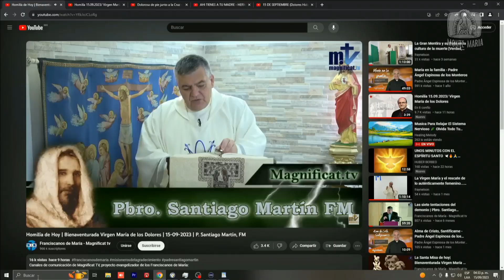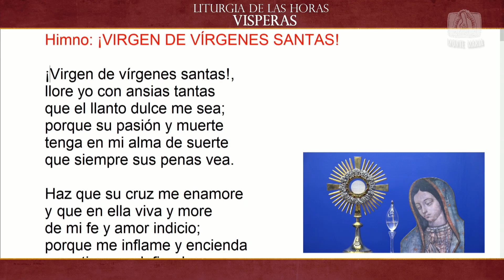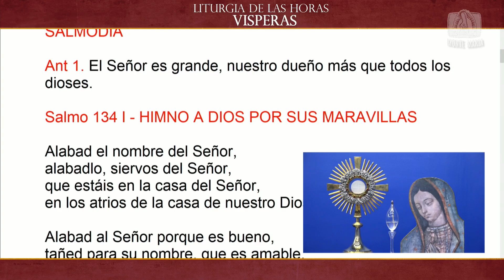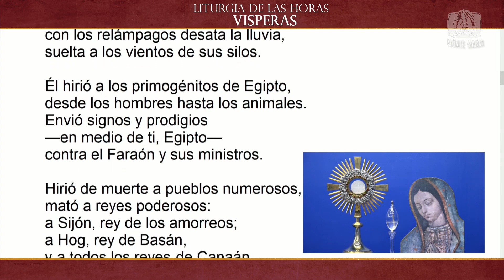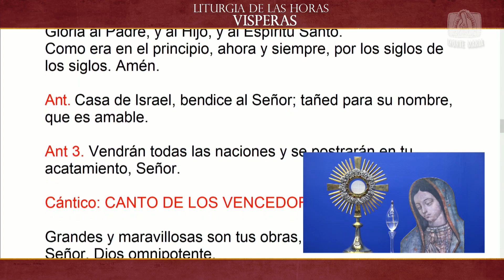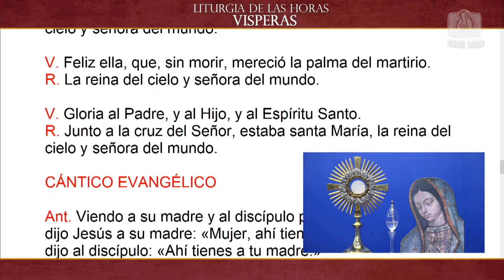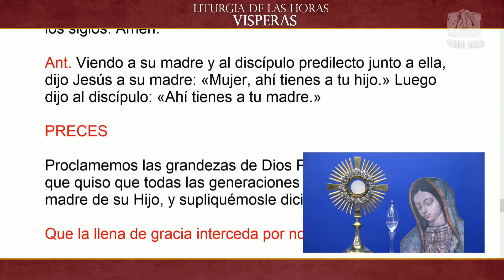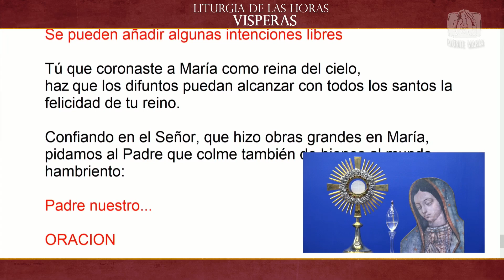Dynamis │ 15/09/2023 │ Padre Rayito MJM.